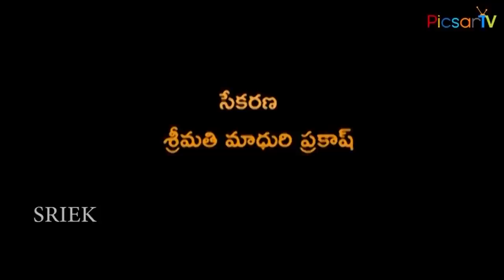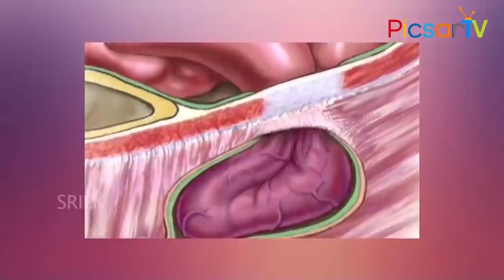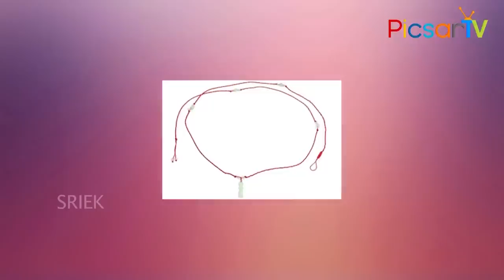మొలతాడు వెనుక సుఖ జీవన రహస్యాలు..! Unknown Facts Behind Molathadu | Telugu Picsartv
Scientific Reasons behind Molathadu. Why Indian Men Tie a Thread around their Waists (Molatadu). Telugu Achara Sampradayalu. Molathadu WaistThread Hinduism Sampradayam Acharam మొలతాడు ఎందుకు కట్టుకుంటారో తెలుసా.. మొలత్రాడు కట్టడం వల్ల ఎంత గొప్ప సైన్స్ ఉందొ తెలుసుకొండి...